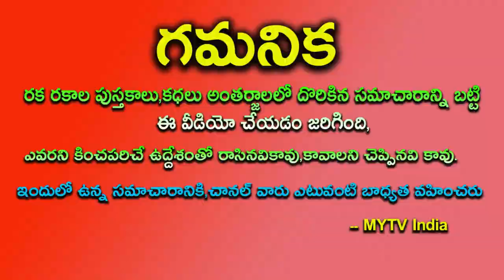175 రోజులు కుంభంలో గురువు వృషభ రాశివారికి 100% జరగబోయేది ఇదేastrology vrusabarasi కుంభంలో గురువు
175 రోజులు కుంభంలో గురువు వృషభ రాశివారికి 100% జరగబోయేది ఇదేastrology vrusabarasi కుంభంలో గురువు